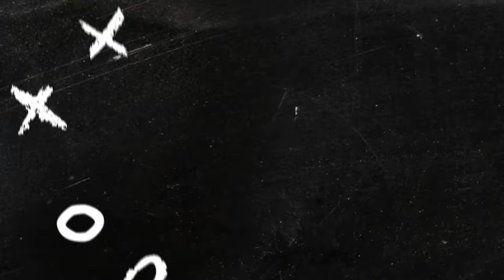5 background video effects for Games Sports